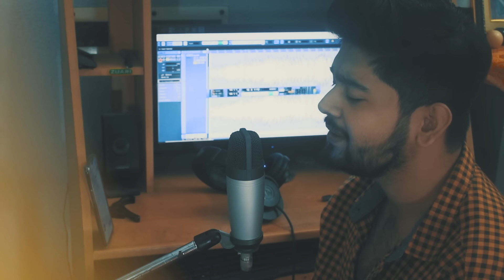Raat Naame Du Chokhe I Raju Uncle | Abir Biswas | Cover | Sonu | Prasenjit |New Bengali Song 2019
This song is really very close to my heart..
dedicating this song to all my little listeners out there..Love u All...

Original credits:-
Movie: Raju uncle
Director: Haranath Chakraborty.
singer Sonu Nigam
cast:Prasenjit Chatterjee, Sayantani Ghosh, Ranjit Mallik, Rajesh
          Sharma
Production:-Eskay Movies

Performed By :-Abir Biswas

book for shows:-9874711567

mp3 link:-